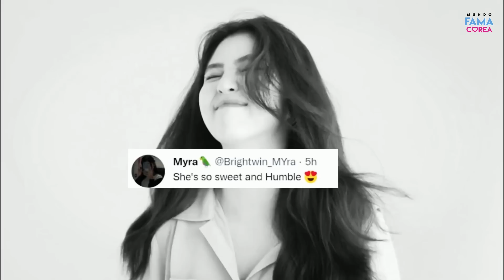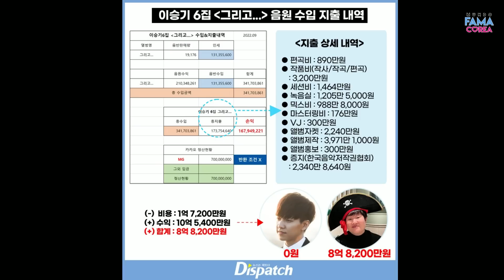LEE SEUNG GI MANIPULADO Y AMENAZADO CON DESTRUIR SU VIDA + LEE MIN HO NOS COMPLACE CON ESTAS FOTOS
La producción de "ASK THE STARS", uno de los dramas más esperados de 2023, ha publicado las PRIMERAS IMÁGENES oficiales de esta millonaria producción asiática, la cual está protagonizada por GONG HYO JIN junto a LEE MIN HO. Por otro lado, ¿qué está sucediendo entre LEE SEUNG GI y su agencia HOOK ENTERTAINMENT. ¿Podrá el actor recuperar lo que le corresponde?

⭐️Encuentra más noticias sobre el espectáculo coreano,
dramas, cultura y más en😍: